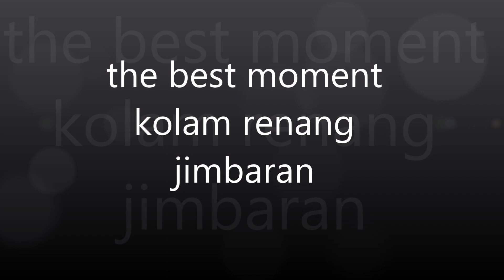The Best Moment in Kolam Renang Jimbaran